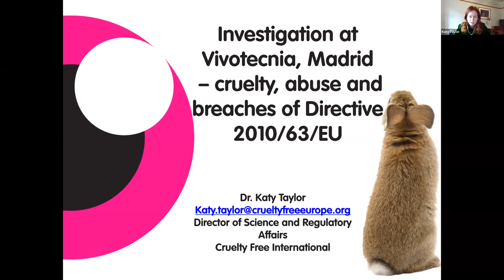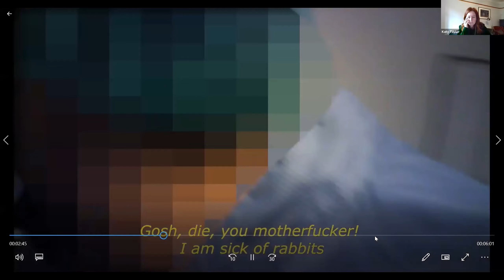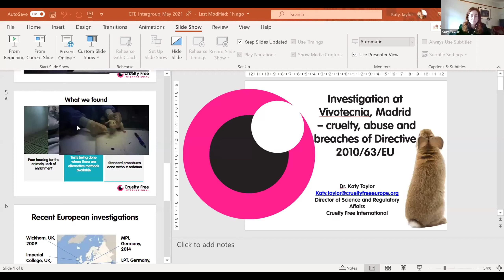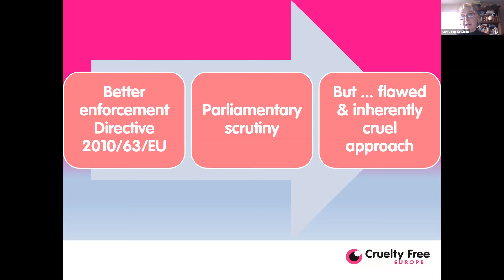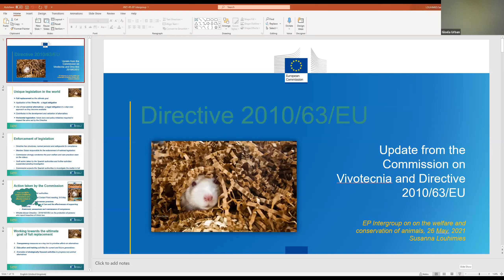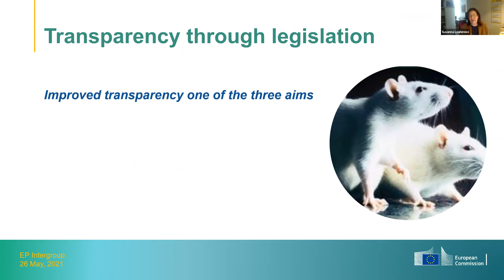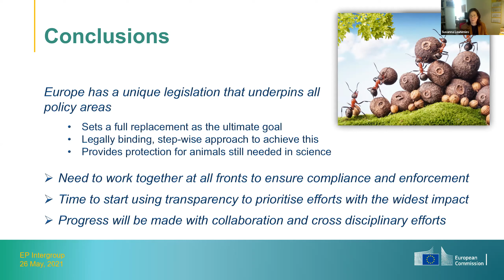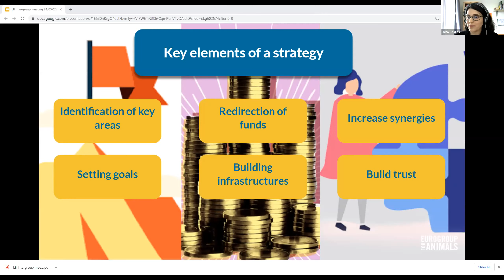Implementation of Legislation and Plans to Improve the Protection of Animals in Laboratories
Intergroup on the Welfare and Conservation of Animals: Session on Implementation of Legislation and Plans to Improve the Protection of Animals in Laboratories. 26 May 2021